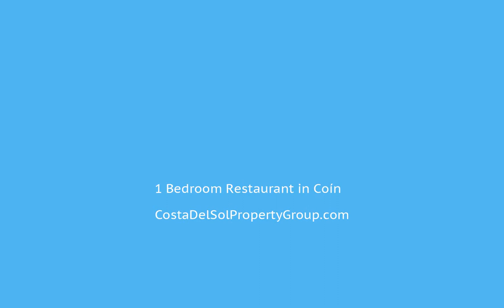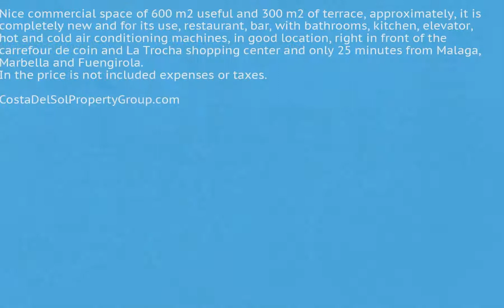1 Bedroom Restaurant in Coín, Costa Del Sol FOR SALE €905,000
1 Bedroom Restaurant in Coín, FOR SALE €905,000Nice commercial space of 600 m2 useful and 300 m2 of terrace, approximately, it is completely new and for its use, restaurant, bar, with bathrooms, kitchen, elevator, hot and cold air conditioning machines, in good location, right in front of the carrefour de coin and La Trocha shopping center and only 25 minutes from Malaga, Marbella and Fuengirola.
In the price is not included expenses or taxes.Covered Terrace;Lift;Storage Room;Disabled Access;Bar;Double Glazing;Restaurant On SiteUrbanisation To view and enquire about this property please